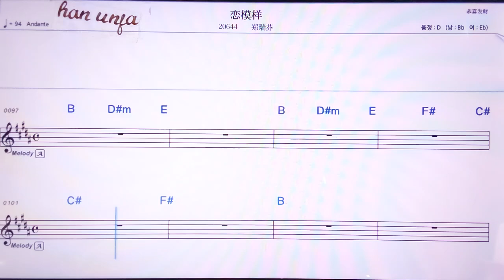💖리앤무양/쩡루이펀 👍MR,노래방, 악보, 코드,Karaoke With Sheet Music